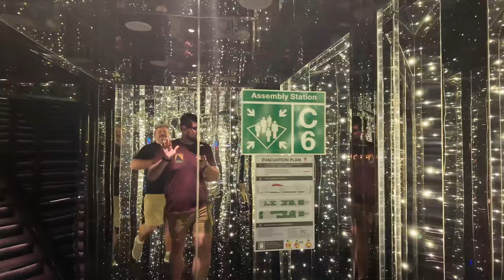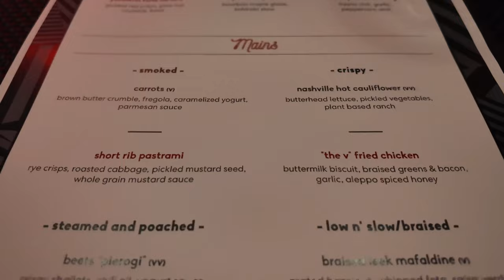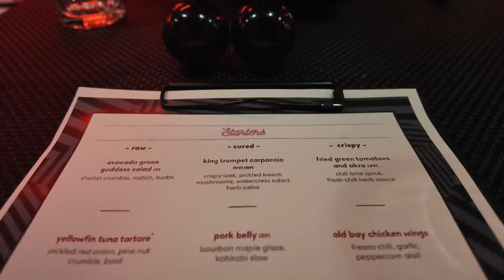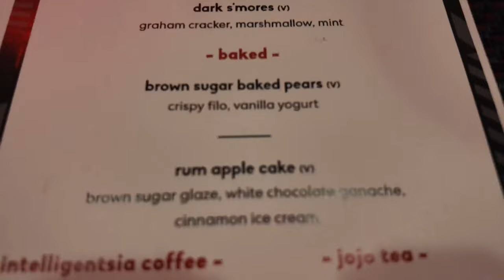Nassau, Bahamas Vlog (Escape to Pearl Island) - Valiant Lady | Virgin Voyages January 2024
On our first full day on board the Valiant Lady with Virgin Voyages, we called port to Nassau, Bahamas and gave Escape to Pearl Island a try. It wasn't quite what we expected, and I'll show you all of the detail in this vlog!